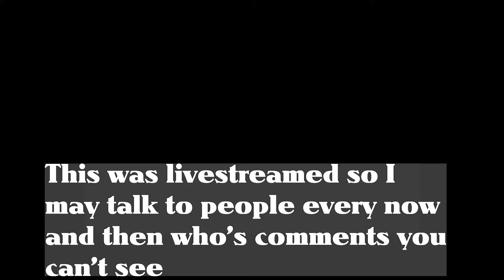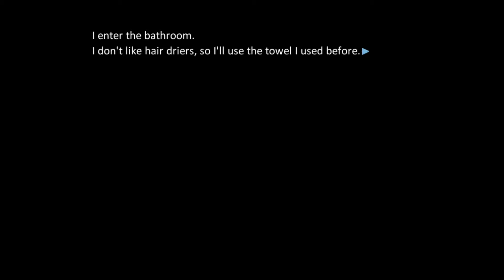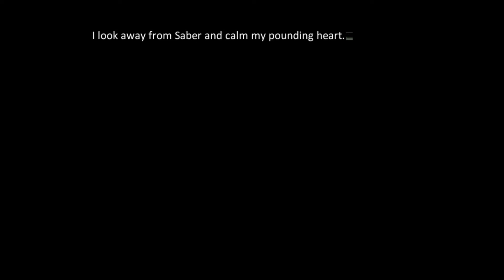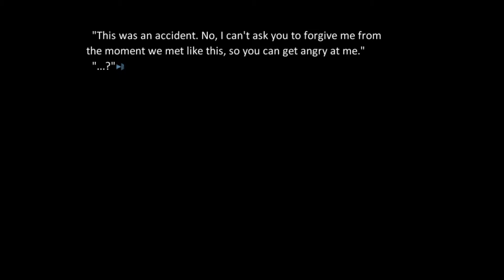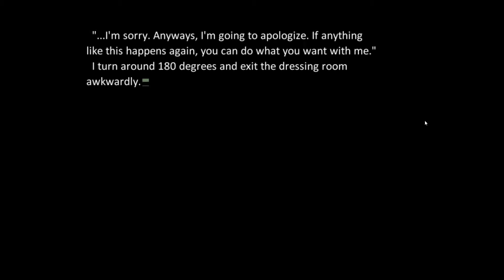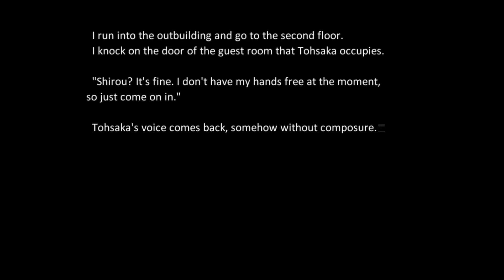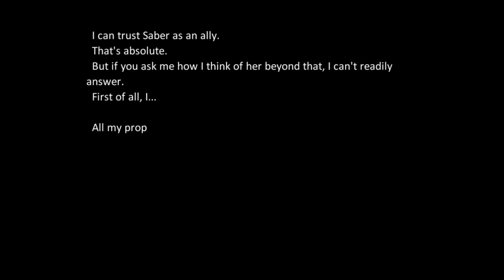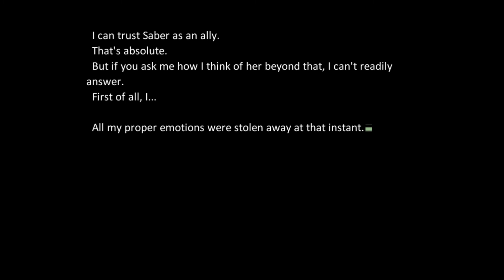Awkward Run in and lessons with Rin! | Fate/Stay Night [Fate Route] Part: 38 w/ChillaDeX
( ͡° ͜ʖ ͡°)...

-Social Media!